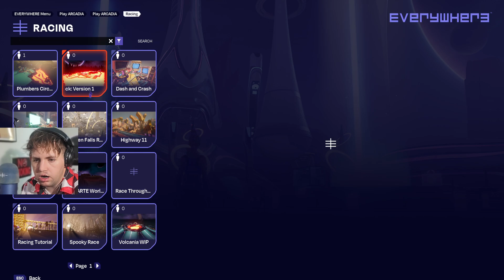EVERYWHERE GAMEPLAY!!! MORE RACING AND YOU CAN DO FRONTFLIPS AND BACKFLIPS!! DONT KNOW HOW THO!!!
YOOOOO WHATS UP MY DGX'S!!!

WE PLAYING EVERYWHERE AGAIN AND WE DOING SOME RACES AND OTHER STUFF!!! FIGURED OUT HOW TO USE THE EMOTES!!!

BUT, I DO HAVE THINGS I WANT TO TALK ABOUT FOR THE RACING AND THE CARS IN GENERAL. ILL TALK ABOUT THIS IN A NEW EVERYWHERE VIDEO!!!

SO HOPE YOU GUYS ENJOY THE VIDEO!!!

IF YOU DO ENJOY THE VIDEO, PLEASE LIKE AND SUB FOR MORE VIDEOS LIKE THIS!!!

WITH THAT OUT OF THE WAY, IM OUT!!!

PEACE EVERYBODY!!!

THESE ARE MY GAMING LAPTOP SPECS!!!

LEGION 5 LAPTOP
GTX 1650 AMD RADEON, RYZEN 5000 SERIES
32GB OF RAM
4 GG RAM STORAGE,
526 MEMORY STORAGE
1080 HD SCREEN, DISPLAY
60FPS REFRESH SCREEN

PHONE SPECS FOR MY SAMSUNG S21 ULTRA!!!

RAM: 12GB
SCREEN SIZE: 6.8
BATTERY SIZE: 5000

GET A CHANCE TO WIN A FREE VISA GIFTCARD UP TO $50 DOLLARS TO $100 DOLLARS!!!

HERES HOW YOU CAN WIN!!!

1. LIKE THE VIDEO

2. KEEP WATCH MY VIDEOS AND KEEP UP TO DATE

4. SHARE THE VIDEO WITH ANYONE!!!